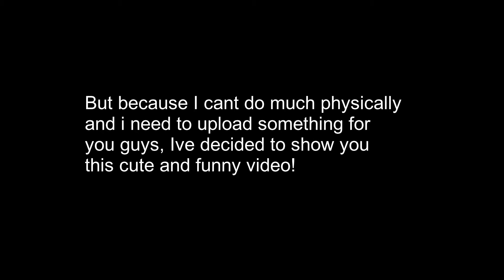A heckin cute video + somethin'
Even though Im in so much pain right now, this wont stop me from uploading this very cute and funny video of Oreo!!

[T] = Theory
[A] = Animation (Meme)/AMV
[G] = Gacha
[S] = Short
[Sp] = Special
[V] = Vlog
[Tuto] = Tutorial
[NSFW] = Sin edits
[LP] = Lets Play
[QandA] = Answering your questions
[O] = Other
[R] = Reaction
[TW] = Trigger Warning